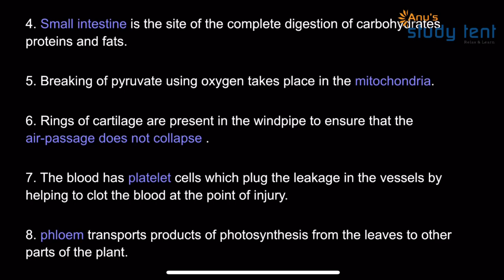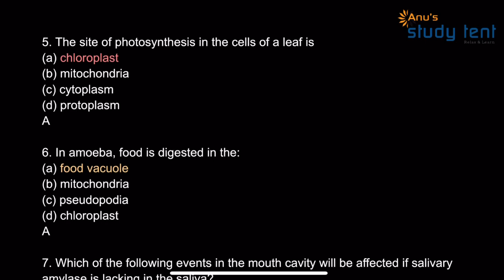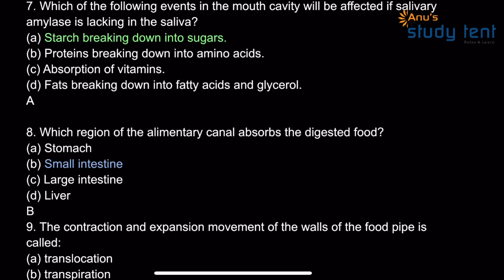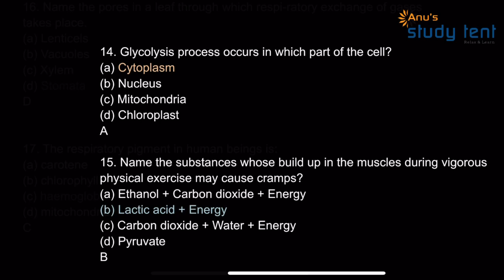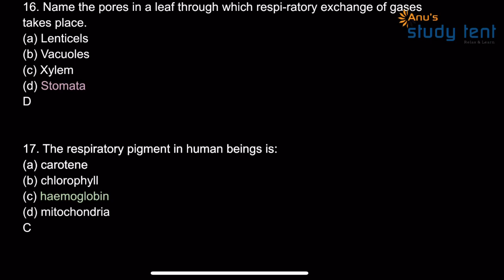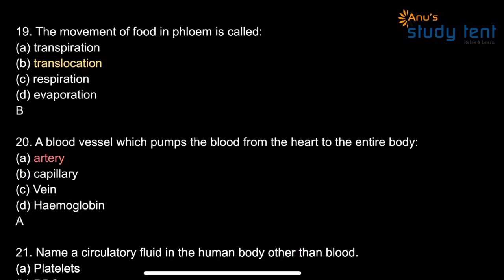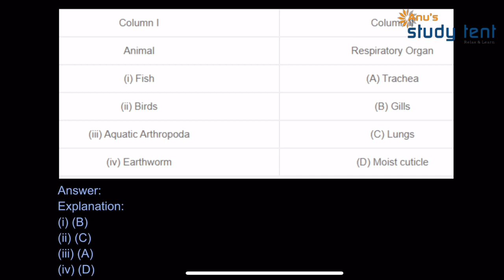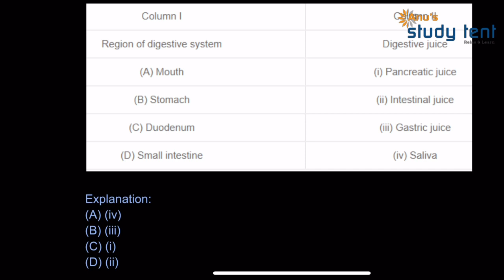MCQ Class 10 Science | Life Processes- MCQ- Part 3